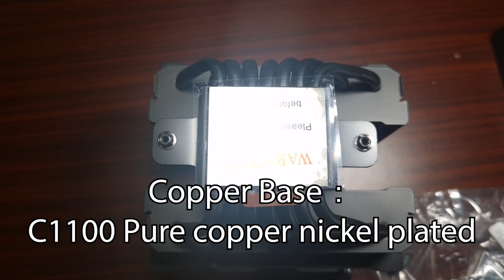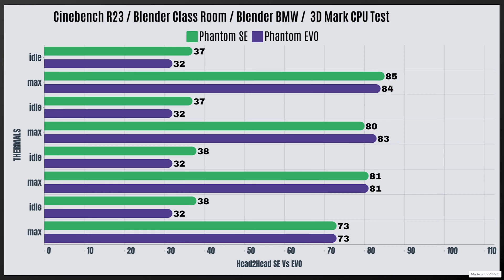Phantom Spirit 120 EVO Vs Phantom Spirit 120 SE CPU Coolers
Today's video is the Thermalright Phantom Spirit 120 se Vs the Thermalright Phantom Spirit 120 EVO. We will find out which you buy The Older SE or The Newer EVO

We have Thermal Results Noise tests Differences Between Both and then we will have a chat at the end to hear my opinion on both Coolers so sit back and enjoy the video.

00:00 Introduction
00:15 Phantom EVO
01:24 Phantom SE
02:19 Next to each other
02:49 EVO Fan Noise Test 50% & 100%
03:36 SE Fan Noise Test 50% & 100%
04:12 Thermals
05:06 Which should you buy